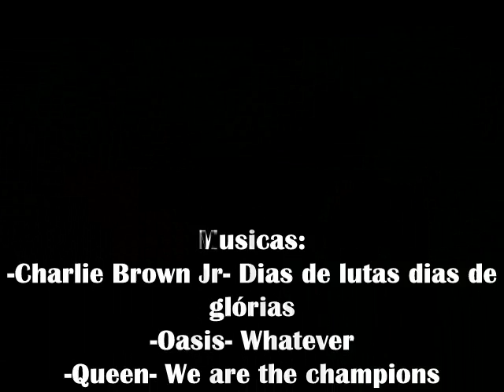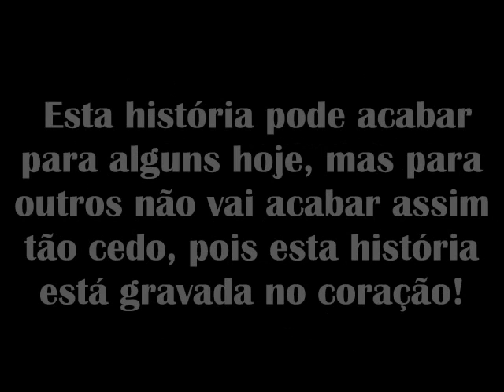Despedida M4E :)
Esse é o video de despedida da turma M4E, eu espero que todos companheiros de sala ou as pessoas que tenham um carinho pela nossa turma veja esse video e lembre-se de que essa foi uma turma muito especial para todos, não só do SENAI José Ephim Mindlin (Barueri), mais para todos que conviveram com eles.
A todos que disseram que não conseguiríamos só tenho a dizer que valeu a pena pois nada é em vão !
A todos Professores : "Muito Obrigado!"
M4E: Ana, Caio, Dener, Fabricio, Hebert, Henrique, Hiago, Igor, Jhonny, Juliana, Kleber, Orlando, Priscila, Rafael, Rodrigo, Romualdo, Silas, Victor e Thais.
VLW Galera ! Vocês foram os melhores!